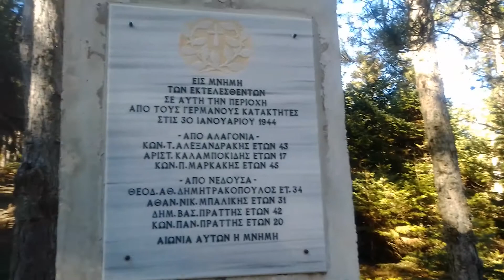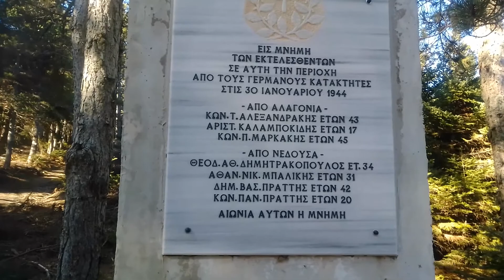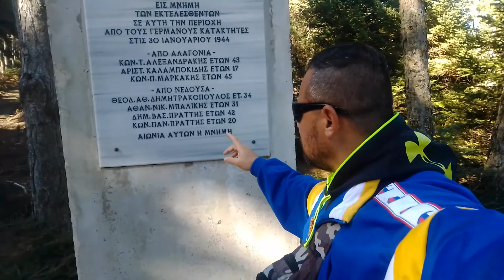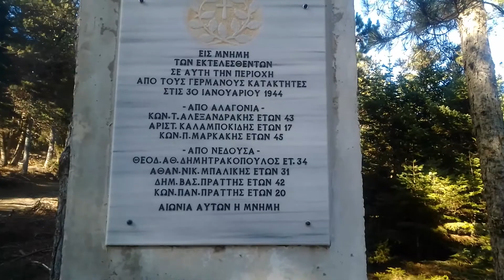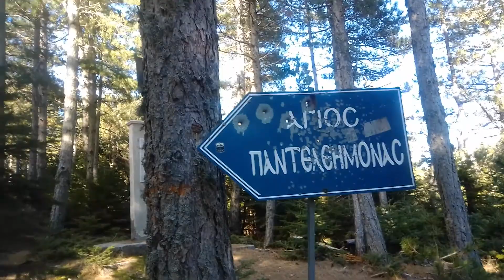Εξόρμηση στο μνημείο των δολοφονηθέντων άμαχων πολιτών από τον Γερμανικό στρατό(18 Φεβρουαρίου 2020)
Εξόρμηση στο μνημείο των δολοφονηθέντων άμαχων πολιτών από τον Γερμανικό στρατό/Γεωργίτσι Λακωνίας(Τρίτη,18 Φεβρουαρίου 2020)

Το 🎞️📹 διαθέσιμο και στο facebook